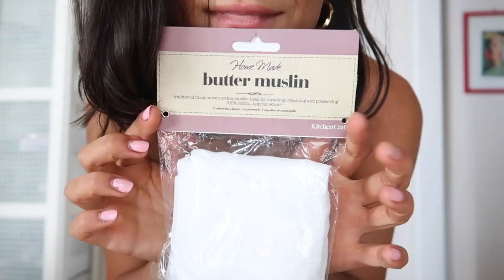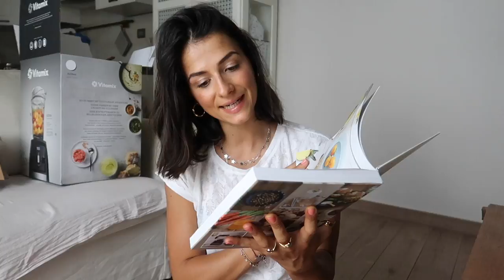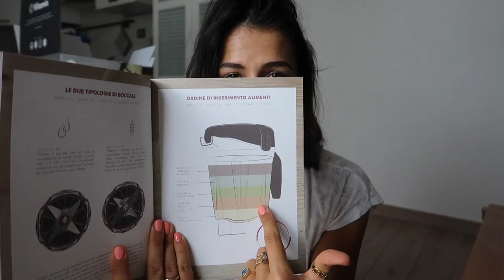UNBOXING: HAUL MANGO, TECH, FOOD & BEAUTY.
Ciao! In questo video apro con te alcuni pacchi di cose che ho preso online: provo i vestiti di Mango descrivendo taglia, fit e opinioni sul servizio, ti faccio vedere alcuni dei miei prodotti preferiti di Bulkpowders, il nuovo arrivo in casa FOREO , e infine uno degli apparecchi tech che più utilizzerò d’ora in poi, il Vitamix! Divertiamoci!

Codice: SILVIA25